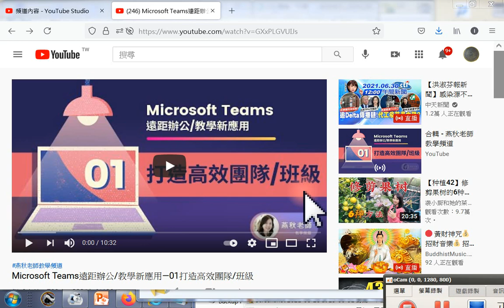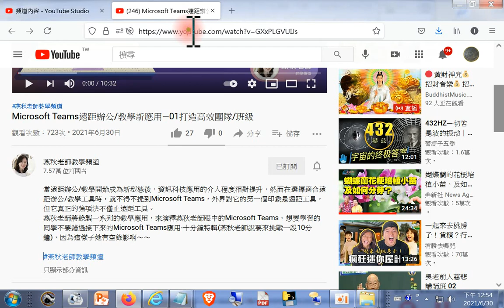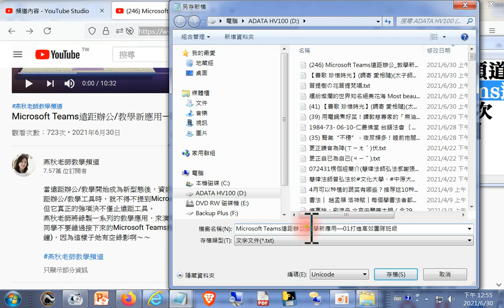分享#Microsoft Teams遠距辦公教學新應用—01打造高效團隊班級20210630 +網址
閩南語讀經影片合輯